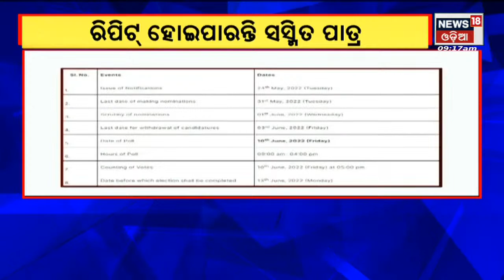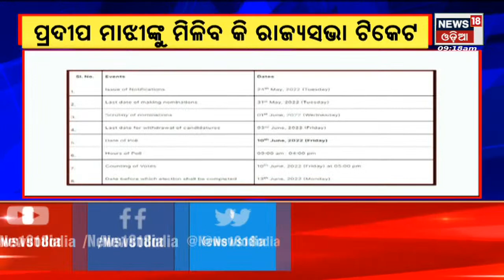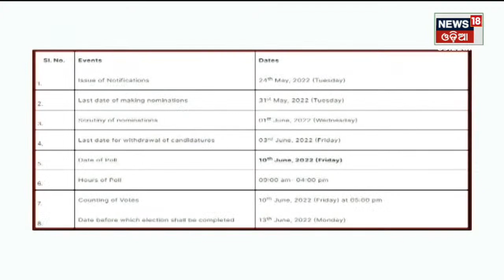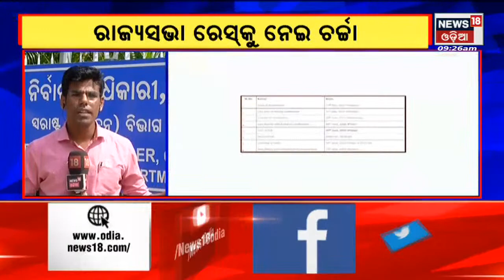Rajya Sabha Race | କିଏ ଯିବେ ରାଜ୍ୟସଭା , ରେସରେ ଅନେକ ?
Rajyasabha ନିର୍ବାଚନ ପାଇଁ ଘୋଷଣା ହୋଇଛି ତାରିଖ । ଜୁନ ୧୦ରେ ପଡିବ ଭୋଟ। ରାଜ୍ୟସଭା ସଦସ୍ୟ ପ୍ରସନ୍ନ ଆଚାର୍ଯ୍ୟ, ଭାସ୍କର ରାଓ ଓ ସସ୍ମିତ ପାତ୍ରଙ୍କ କାର୍ଯ୍ୟକାଳ ସରୁଛି। ତେଣୁ ତାଙ୍କ ସ୍ଥାନରେ କାହାକୁ ମିଳିବ ବିଜେଡିରୁ ଟିକେଟ।|13th May 2022 | News18 Odia